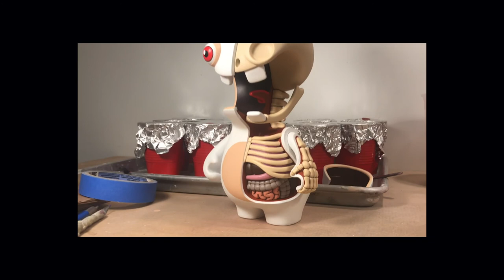Raving Rabbid Anatomy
Raving Rabbid Anatomy Sculpt
Vinyl toy, epoxy clay, metal tubing, acrylic paint.

Music - Emiliana Torrini _ White Rabbit  Sucker Punch (Original Motion Picture Soundtrack)